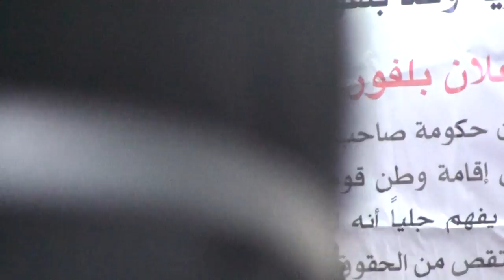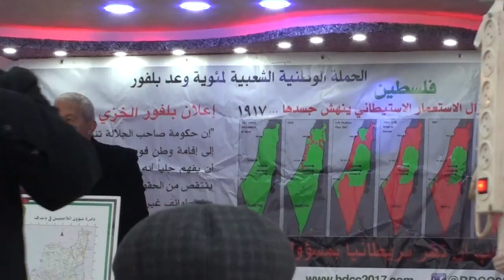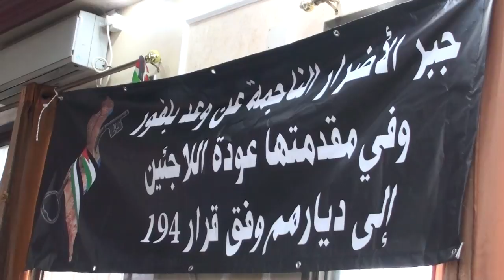Ramallah Conference on Balfour letter of 1917 5/9